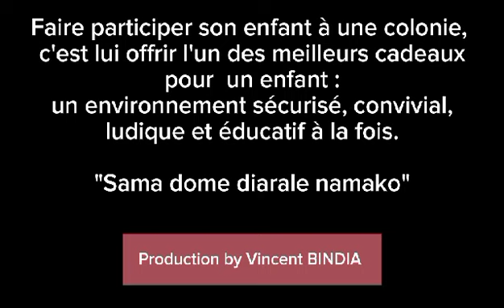Colovac YPA 2023 pub by Vincent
La colonie de vacances YMCA Parcelles c'est des moments forts de partage et d'éducation.
Education citoyenne
Education à la baignade
Education à l'art
Education à la culture
Ouverture et partage dans un espace de vivre ensemble respectueux